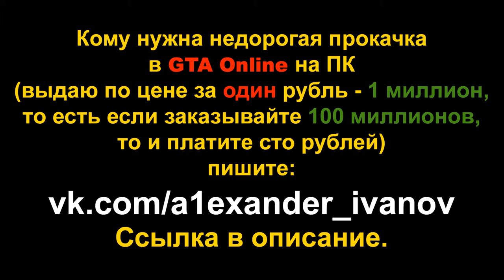GTA Online: Испытание на время - Гора Гордо (прохождение на Bati 801)